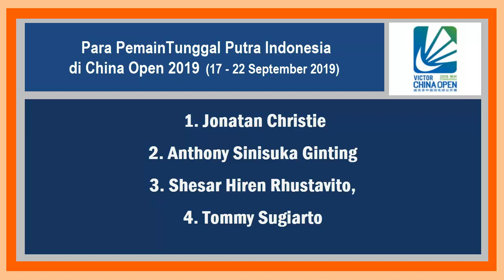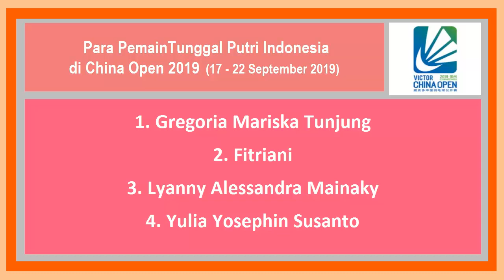DAFTAR PEMAIN INDONESIA Di CHINA OPEN 2019 - DELLA RIZKI NGGAK DITURUNKAN ??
Sahabat kece dan Badminton Lover.. ngga terasa sebentar lagi Turnamen besar di dunia badminton yaitu China Open 2019 akan segera dimulai.. turnamen yang masuk kategori BWF World Tour Super 1000 ini akan di helat pada17 – 22 september 2019
Sedikit flashback ke tahun 2018 dimana Turnamen ini di selenggarakan dikota Changzhou, Jiangsu, China dengan memberikan  total Hadiah sebesar  $1,000,000.
Dan menobatkan gelar juara di 5 sektor kepada 5 negara juga
Ditunggal putra Anthony Ginting dari Indonesia mampu meraih Gelar Juara
Di nomer Tunggal Putri Gelar Juara diraih Carolina Marin dari Spanyol
Di Ganda putra diraih pasangan Denmark Kim Astrup/ Anders Skaarup Rasmussen
Sementara Ganda Putri direbut Misaki Matsutomo/ Ayaka Takahasi
Dan Gelar ganda campuran di raih Oleh Zhang Siwei / Huang Yaqiong..
Well apakah Tahun ini Anthony Ginting Mampu Mempertahankan gelarnya ?? apakah aka nada kejutan lagi dari Jonatan Christie..kita lihat saja nanti
Dan inilah daftar pemain Indonesia yang akan berlaga di ChinaOpenSuper1000 yang diGelar pada 17 - 22 September di Changzhou.
MS : 1. Jonatan Christie
2. Anthony Sinisuka Ginting
3. Shesar Hiren Rhustavito,
4. Tommy Sugiarto
WS : 1. Gregoria Mariska Tunjung
2. Fitriani
3. Lyanny Alessandra Mainaky
4. Yulia Yosephin Susanto
MD : 1. Marcus Fernaldi Gideon/Kevin Sanjaya Sukamuljo
2. Fajar Alfian/Muhammad Rian Ardianto
3. Berry Angriawan/Hardianto
4. Wahyu Nayaka Arya Pangkaryanira/Ade Yusuf Santoso
5. Mohammad Ahsan/Hendra Setiawan.
WD : 1. Greysia Polii/Apriyani Rahayu.
XD :  1. Tontowi Ahmad/Winny Oktavina Kandow
2.  Hafiz Faizal/Gloria Emanuelle Widjaja
3. Praveen Jordan/Melati Daeva Oktavianti
4. Rinov Rivaldy/Pitha Haningtyas Mentari